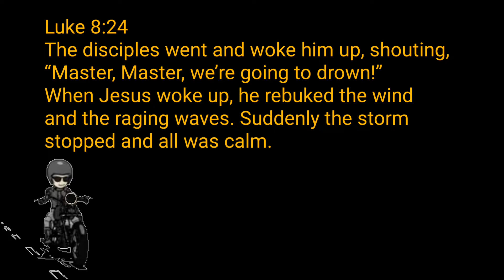Ipo-ipo sa gitna ng karagatang, Vlog#60 Today's Topic Meteorology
This video was taken in our ocean passage and we captured this natural phenomenon that usually happens at sea somewhere near the coast of Florida. The vessel was in underway and somewhere in North Atlantic Ocean. Let's enjoy the vlog and please support. God bless and keep safe always Everyone.